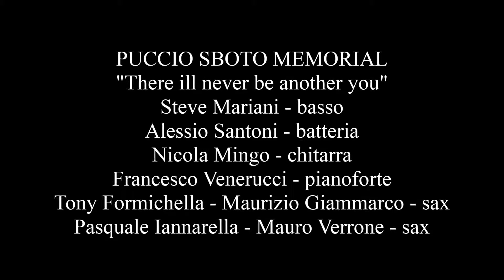PUCCIO SBOTO MEMORIAL 05 THERE WILL NEVER BE ANOTHER YOU - 2017 10 06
Al Puccio Sboto Memorial "There will never be another you" con Steve Mariani basso, Alessio Santoni batteria, Nicola Mingo chitarra, Francesco Venerucci pianoforte, Tony Formichella sax , Maurizio Giammarco sax, Pasquale Innarella sax, Mauro Verrone sax, concerto tenutosi alla Casa del Jazz a Roma 06 ottobre 2017.

Video di @Giuseppe Martino.